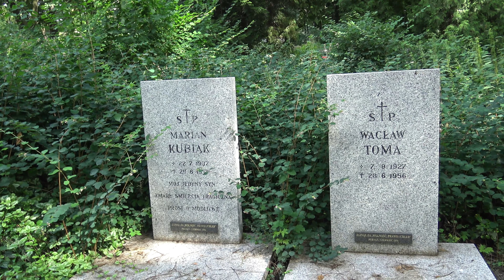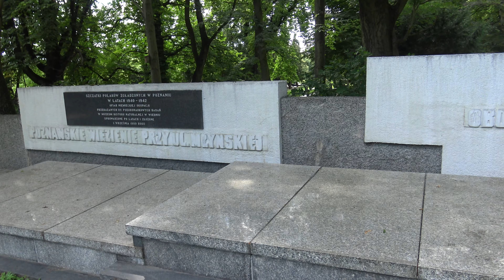Poznań, Park Cytadela, Cmentarze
W 1828 roku rząd pruski podjął decyzję o przekształceniu Poznania w twierdzę, którego głównym i najważniejszym elementem miała być cytadela, a Wzgórze Winiarskie, jako miejsce jej lokalizacji. Na mocy ugody między władzami wojskowymi a parafią św. Wojciecha, tereny parafii na wzgórzu wraz ze wsią Winiary, zostały przekazane wojsku, w zamian za inne tereny.
Od tego czasu cmentarz stopniowo się powiększa, stając się miejscem pochówku osób wielu narodowości, z różnych okresów historycznych i różnych wyznań.
Po obu stronach schodów, prowadzących do pomnika bohaterów, znajdują się kwatery żołnierzy Armii Czerwonej i odrębna kwatera żołnierzy polskich, poległych podczas walk o Cytadelę, zwanych „Cytadelowcami”. Na Cmentarzu Bohaterów spoczywa 5828 żołnierzy Armii Czerwonej, w tym 263 oficerów, poległych w czasie walk o Poznań.

W listopadzie 1945 roku pomiędzy Cmentarzem Wspólnoty Brytyjskiej a miejscami spoczynku żołnierzy radzieckich w samodzielnej kwaterze pochowano mieszkańców Poznania zabitych w walkach o zdobycie Cytadeli. Taki był początek cmentarza Bohaterów Polskich.
Obecnie cmentarz tworzą trzy tarasy, nad którymi góruje pomnik Ryszarda Skupina z 1967 roku, poświęcony pierwotnie członkom Polskiej Partii Robotniczej poległym w latach okupacji. Od 1989 roku upamiętnia on ofiary walk o niepodległość w latach 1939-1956.
Na górnym tarasie znajduje się zespół mogił trzynastu ofiar poznańskiego czerwca 1956. Pomiędzy ich mogiłami usytuowano 6 grobów masowych. W czterech z nich włożono szczątki 76 osób rozstrzelanych w Forcie V. Pod piątą płytą znajdują się prochy więźniów straconych i spalonych przez Niemców w krematorium i spalarni śmieci. Szósta mogiła kryje 14 osób straconych w roku 1939 i 1940 na cmentarzu na Golęcinie.
Środkowy taras kryje 82 groby mieszkańców Poznania. W walkach o Cytadelę w lutym 1945 roku wzięło udział  przeszło 1000 poznaniaków zmobilizowanych w ostatniej chwili przed szturmem, z których jak szacuje się około 100 osób poległo. Poznaniacy często pełnili rolę łączników pomiędzy oddziałami. W ich szeregach oprócz osób wcielonych przymusowo, znaleźli się też ochotnicy.
Na dolnym tarasie w kwaterze 1 znajdują się mogiły zbiorowe i symboliczne.
Po obu stronach kwatery usytuowano płyty kryjące prochy więźniów obozu w Żabikowie spalonych przez Niemców żywcem w styczniu 1945 roku. Napisy odwołują się do miejsc kaźni Polaków: obozu w Żabikowie, Domu Żołnierza, więzienia przy ul. Młyńskiej, Fortu VII, lasów rożnowskich i palędzkich. Pośrodku kwatery umieszczono dwie granitowe stele.
Do grobów masowych włożono też szczątki ofiar terroru stalinowskiego z lat powojennych pomordowanych przy ulicach: Niegolewskich, na Kochanowskiego, 27 Grudnia, Młyńskiej i Szylinga.
Pośród innych ofiar II wojny światowej swoje miejsce spoczynku znalazło tu 39 żołnierzy i oficerów 3. Pułku Lotniczego, którzy zginęli podczas bombardowania lotniska na Ławicy 1 września 1939 roku. Na płycie nagrobnej od 1963 roku stoi skromny pomnik autorstwa rzeźbiarza Ryszarda Skupina.
Na tej części cmentarza Bohaterów Polskich można odnaleźć symboliczną mogiłę upamiętniającą harcerzy - Zbigniewa Kosmowskiego i Bogdana Dybiżbańskiego, a także grób członków komórki Związku Odwetu Armii Krajowej, których stracono 8 stycznia 1943 r. w Forcie VII.